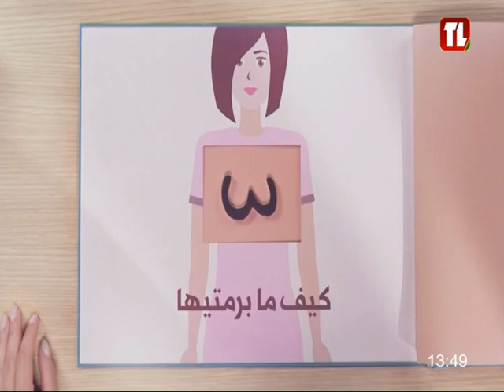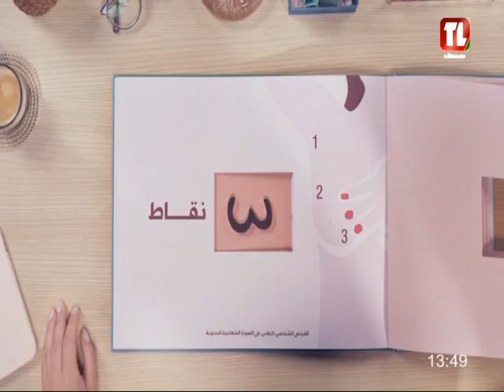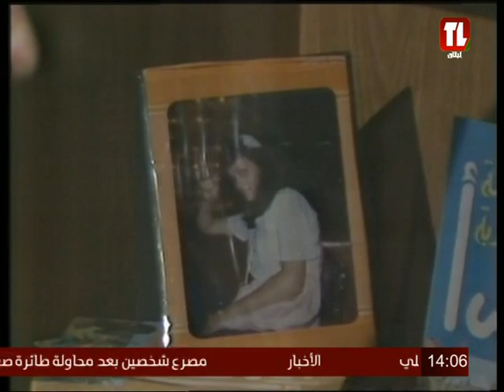وحيد جلال في (الفصل الأخير) 1982 بالفصحى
ريكسات|REC SAT
قناة ارشيفية غير ربحية وغير مفعل فيها الربح من إعلانات اليوتيوب ،هدفها التوثيق مع ذكر المصدر
تلفزيون لبنان